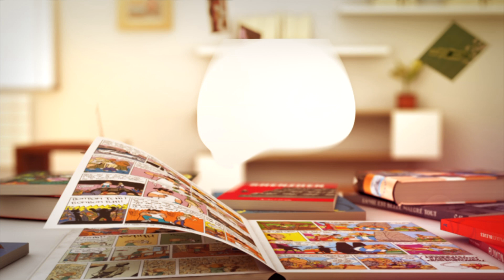Le labeur du diable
Le labeur du diable de Fathi BEDDIAR & Geanes Holland BABBYAN      - éd.Glénat

 « Los Angeles. Webster Fehler, 40 ans, souffre du mal existentiel qui touche la majorité de la population angeleno : la dépression. Son quotidien ne se définit qu’à travers l’isolement et la frustration. Webster n’a personne à aimer, ni à qui parler. Il subit le poids d’une existence au rabais dans un cabinet d’avocats où il n’essuie que mépris et reproches. Jusqu’au jour où le destin intervient d’une façon sournoise : Webster trouve une sacoche égarée qui renferme un badge de policier et une arme chargée. Cette découverte va provoquer le réveil d’une part d’ombre dont il sera à la merci. Webster sent naître en lui un sentiment grisant de toute-puissance. Par-delà le bien et le mal, il va sortir de sa chrysalide, dominer et prendre sa revanche. En usurpant une identité de policier, Webster ira s’aventurer au-delà des frontières interdites de Los Angeles pour se complaire dans l’immoralité. Ses exactions vont mettre la ville à feu et à sang. Personne ne sera à l’abri de ses actes… y compris le policier ayant perdu son badge et son arme ! À la lisière du drame urbain et de la série noire carnassière chère à James Ellroy, Le Labeur du Diable est un récit sombre et sans concession ancré dans un Los Angeles écrasé par la chaleur et miné par le stupre et la corruption. Un voyage au centre de la rue dans lequel un personnage ambigu et extrême, esclave de ses pulsions, se résignera à chercher son équilibre moral sur le chemin de la damnation…»